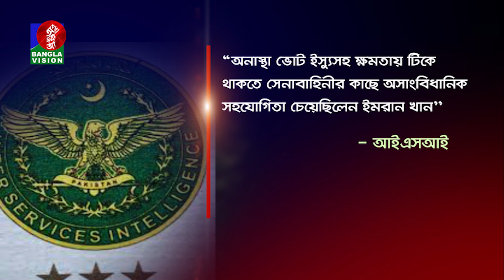এবার একহাত দেখালেন সেনাবাহিনী ও গোয়েন্দা সংস্থা আইএসআইকে | Imran Khan | BVNEWS24